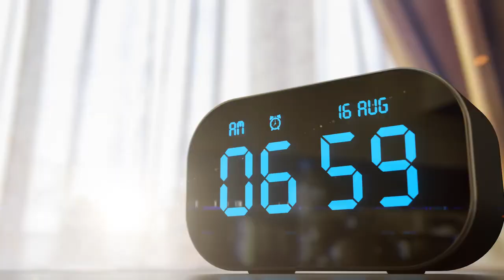Essential Oils for Snoring and Sleep Apnea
What Essential Oils Help Stop Snoring?
Link to become a dōTERRA customer and you reside in the US 🇺🇸

ARE YOU READY TO CHANGE YOUR PHYSICAL HEALTH AND FINANCIAL HEALTH?

I will help you learn about your kit and how to get started with the amazing benefits of  dōTERRA! 🌿

✳Sign up with my member number to work with me and I can help you get started using your oils and all the amazing doterra products.
Be sure to use ID: 317165

🔆  You will have access to my secret Facebook group and WhatsApp more videos and tips.
Business❓if you want more information about how to share these oils with your friends and family, how to be your own boss, how to start a business from home with just the cost of the starter kit!

😊 I will help you get started.

Receive Personalized coaching from me. 😉 dōTERRA Distributor ID #317165
When you join with me, Receive a FREE Private VIDEO Wellness consultant for 15 min to have a great jump start!

Blue Diamond Leader 💎  I can work with anyone in the world, For Example: in the USA, Europe, Mexico etc.